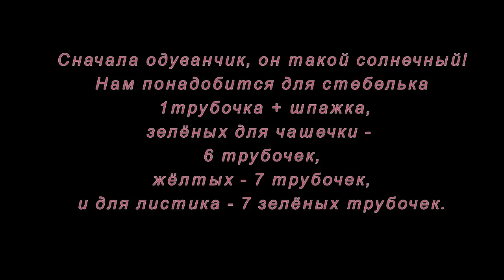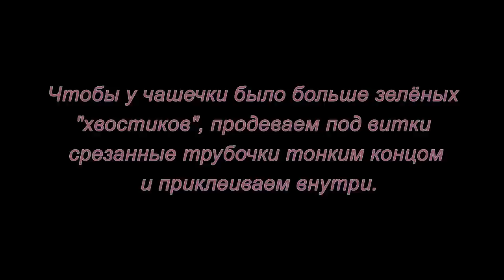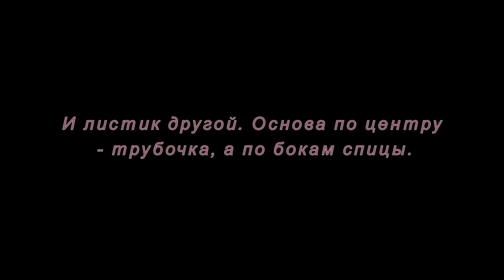Плетение из газетных трубочек. Полевые цветы. Мастер-класс.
Пришло лето, мы начинаем плести венки из полевых цветов... а сегодня попробуем сделать полевые цветы из газетных трубочек.